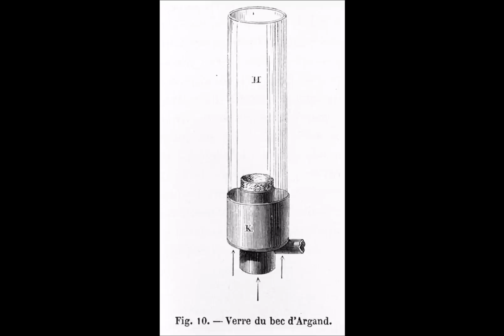THE SWINGING LANTERN, ROCK MUSIC TUNE